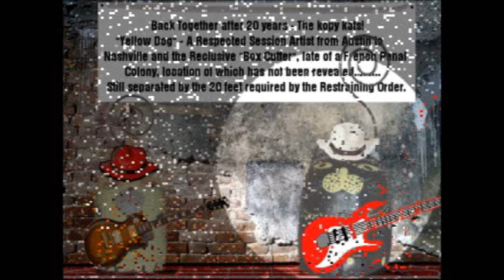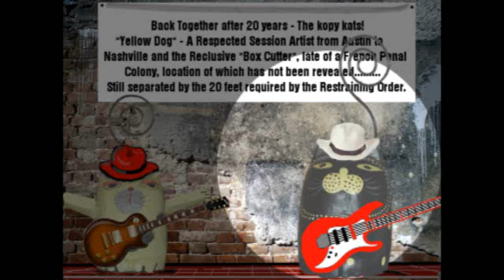Fireproof Babies, A Tentative Return - Featuring the Kopy Kats, "Yellow Dog" and "Box Cutter."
Back together after 20 years - The Kopy Kats!
"Yellow Dog"- A Respected Session Artist From Austin to
Nashville, and the Reclusive "Box Cutter", late of a French Penal
Colony, the location of which has not been revealed.
Still separated by the 20 feet required by the Restraining Order.
"A Tentative Return" by Fireproof_Babies (feat. echoed)

Crowd Boo And Heckles
SoundBible.com -
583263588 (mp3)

Small Crowd Applause
Yannick Lemieux
SoundBible.com -
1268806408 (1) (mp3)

Guitars and Hats
Public Domain

Yellow Dog and Box Cutter
From Parts Unknown